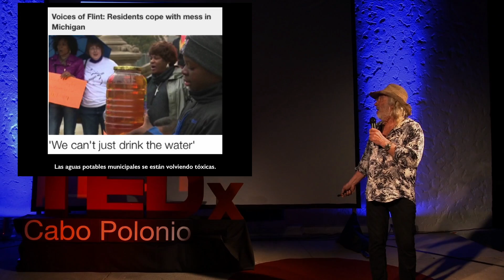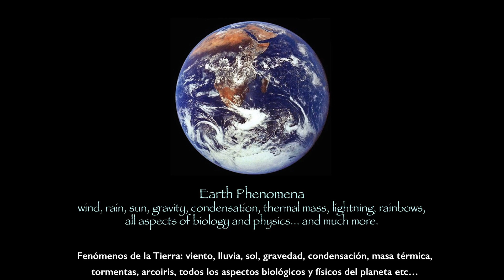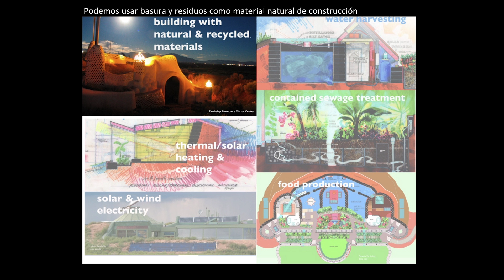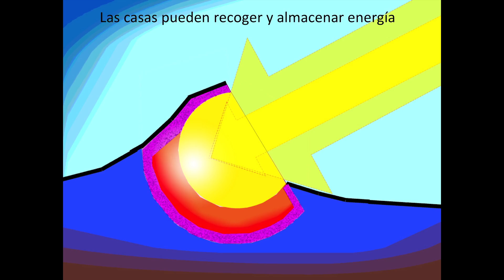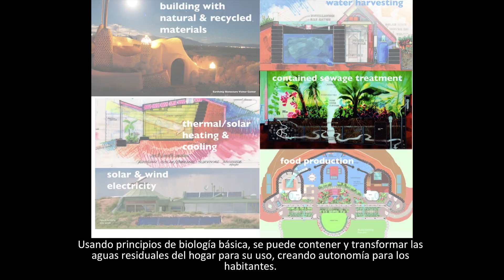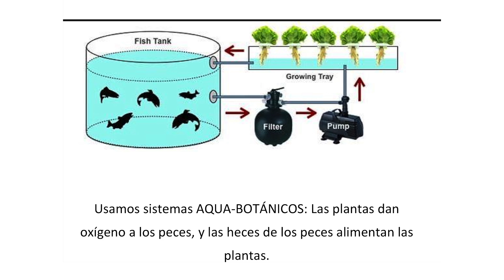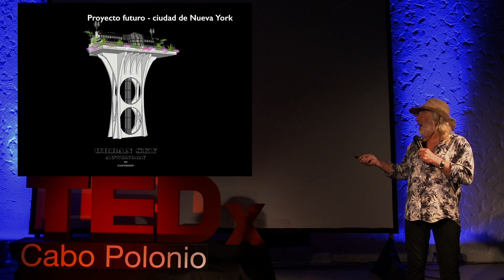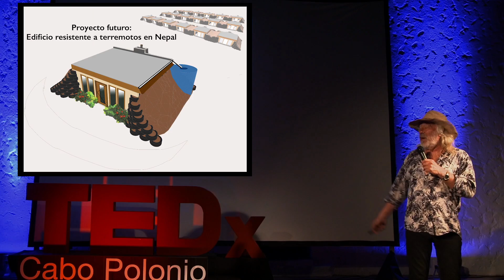Guerreros de la basura / Garbage Warriors | Michael Reynolds | TEDxCaboPolonio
Nos explica cómo obtener autonomía y para ello, centrarnos en 6 conceptos básicos: un hogar cómodo sin combustible, agua, energía, tratamiento de residuos fecales, basura y comida. He explains us how to obtain authonomy. For it we have to focus on 6 basic concepts: a fuel-less and confortable home, water, energy, wastewater treatment, garbage disposal and food supply.

Líder mundial en construcción sustentable, por más de 45 años ha estado diseñando y construyendo con materiales naturales y reciclados hogares que se calefaccionan y refrescan por sí solos, que producen su propia electricidad, recogen su agua bebible, tratan sus aguas residuales y cultivan su comida. World leader in sustainable construction. For more than 45 years Michael has design and build with natural and recycled materials. Homes that heat and cool by them selves, produce their own electricity, colect drinking water, treat residual water and grow their own food.